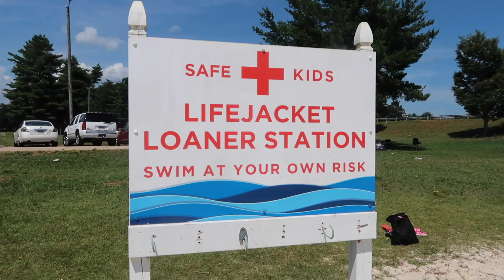I pulled my hamstring + OKLAHOMA FLASHMOB | life update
Week in my life (sort of) catch up life update. I hurt my leg and

ABOUT ME: I live in Georgia, an hour north of Atlanta. I work at a Christian ministry called Adventures in Missions. They put on an 11-month mission trip called the World Race. I went on this mission trip two years and vlogged that whole experience. Now I  work 9-5, but still travel constantly and attempt to live my life to the fullest. I love Jesus and have amazing friends and family. I create other videos about travel, faith and living a good story. If you get into the archives of my channel, you will see I used to live in D.C., have traveled all over the world and went to Auburn University.

GEAR IN THIS VIDEO:
Canon G7X
Iphone 10XR